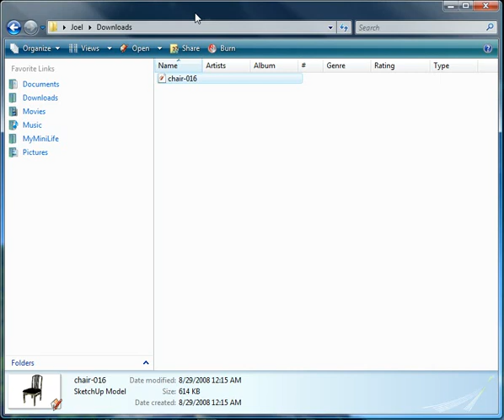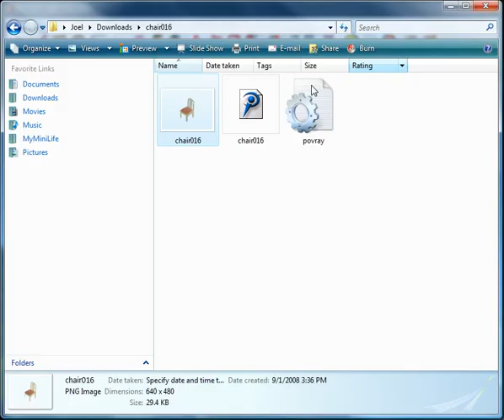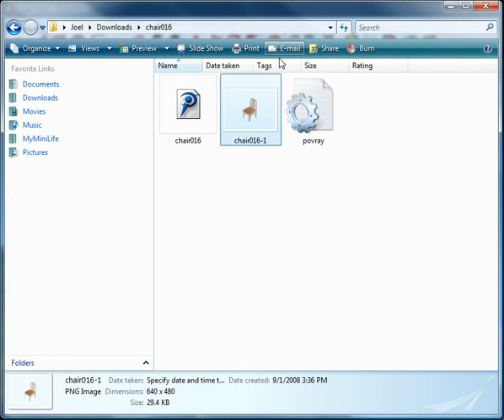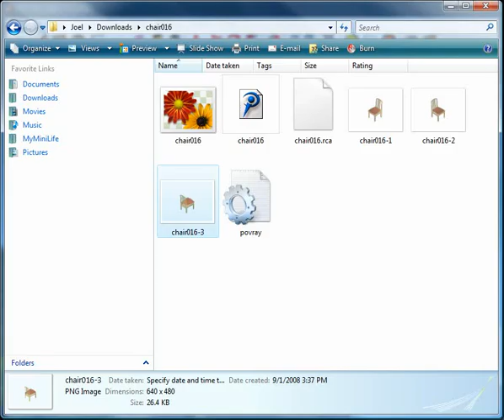MyMiniLife Item Creation with Sketchup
This is a short tutorial on how easy it is to create an item for MyMiniLife using the 3D modeling program Sketchup!

The renderer that I used was called POV-Ray.

The Sketchup plugin I used was called SU2POV.

You can also read our text-based version of this tutorial

A special thanks for translations goes out to Andréa Meira (Portuguese).